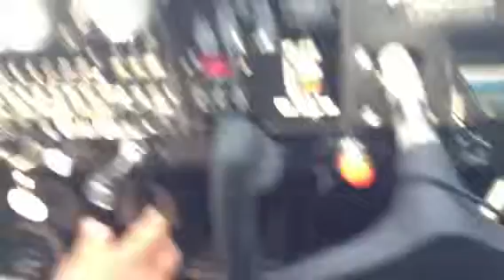Learning ta fly